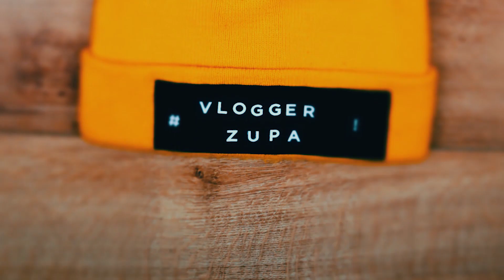Meet Tony, a skinhead from North London - Life on the Streets - London, England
I met Tony in North London, Oxford circle. He is a skinhead and like Oi! music! Life on the Streets -

Vlog in text:

okay

have a good night thank you very cute

just collect that

microphone

okay let's check here with your record recording so if I didn't put my t-shirt on where are you yeah hello folks we are here with Tony and he was a minute ago but he put the t-shirt on so that's a good question yeah I don't know probably on your pillow we start with that one yeah [Music] yeah hello folks and we are here with Tony who's been on the Streets of London for how long six months six months what triggered your homelessness what triggered your homelessness India

so it was your choice you didn't have you decided to be on the streets

I'll just stay I'm I was born I'm afraid no question I was falling in West Springfield

I didn't have much choice I had to go to live with yourself

and

that there is none there is no way I'm gonna die in South London so I've come I've come over here to die all right from the people are from not from London what's the difference between the North and South London there is but you can say about any any country there's always a divided there's always better and worst parts right

the Scottish and English never got on the Welsh and he's just saying he goes for every country he just all right so there's a I'm on the white people so the southern londoners don't like the northern and vice versa and you're not feeling happy down south I'm not gonna die I'm not gonna I'm not gonna die I will not do that

but then again I don't know how you feel really so let's move on my friend have you noticed any any decrease or increase in tourist numbers after the brexit

like you know the brexit situation what's your input what what's your thought about the brexit [Music]

that happens how many years ago I think about two years ago it was like the the end of it but it was like five years or seven years ago

I find it with the uh very much [Music] the hospital

right Hospitality yeah I was I was actually working at that point in hospitality and I know that the hotels restaurants that was all shut for that time

it was like a new beginning really for that industry after he hasn't really kicked in yeah

probably you're right so I gotta remember when the referendum took place around that time

's work for the government the government I loved me

are you live what's your every single one of them lies you don't like the the current government

what do you think about Rishi sunak

a

so what do you think okay yeah was there any prime minister that you liked liked I mean I did like

as you get older in life it's kind of it's kind of yeah hey with Neil Young you don't care about it but I did like Horace

said he's born he's got a Donald Trump [Music]

and a lot of people didn't like it [Music] oh they found this one yeah all right on it and a changing subject uh what what British music do you like what music do you like Luigi [Music]

do you know what white music is I don't even know music

yeah I was kidding yeah the bottom skins yeah is it back in the 60s Punk

but then I can listen to classical music but coming back to that skinhead music was that a bit of a skinheads to me you know that with the racist I was a racist movement wasn't it all right right he just pushes me if he if he just the way I do suggest your class as someone who is righteous

got it what's nothing was nothing to do with with race

I don't know a lot of people who are racist

[Music]

[Music] I don't know but they didn't come in boats versus the the European migrants from before the brexit timing that's a difference

I'll just let people get on Living Dead hardship all right my friend and if there's somebody watching this that knows you or would like to help you do you have like a phone number or or a email that could they could contact you directly